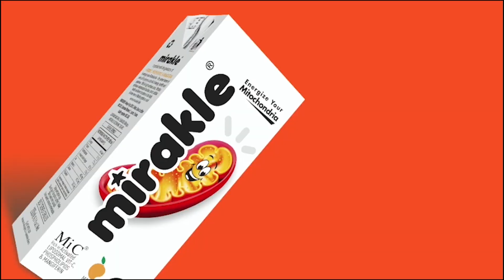மழை வேண்டி 7 கிராம மக்கள் ஒன்றிணைந்து கொண்டாடும் முத்தாலம்மன் கோயில் திருவிழா : Detailed Report